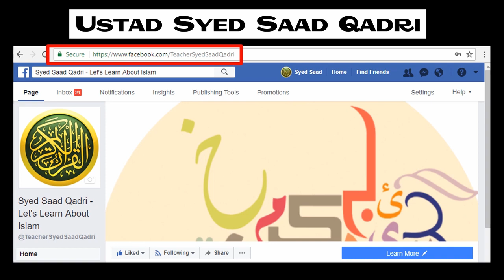Rozay ka Maqsad o Matlab kya hei?